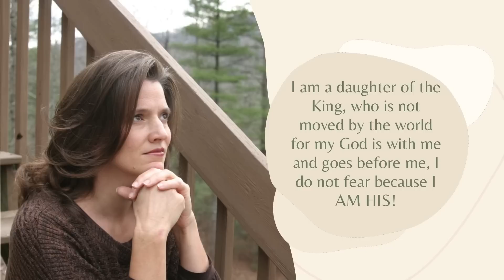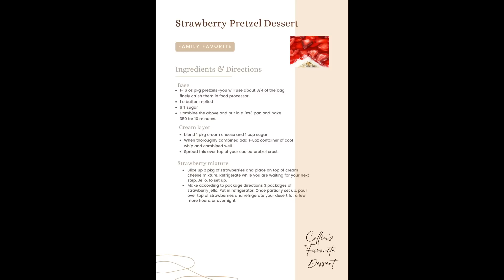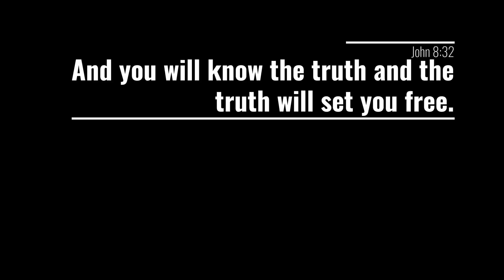Celebrating with Sweet Treats: Our Family's Favorite Birthday Desserts